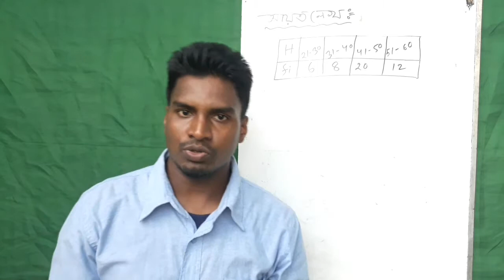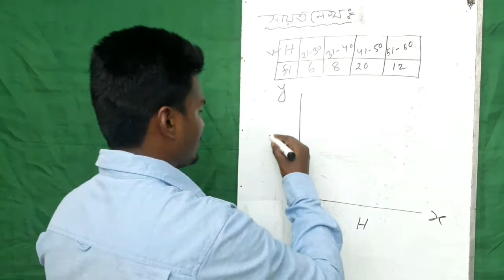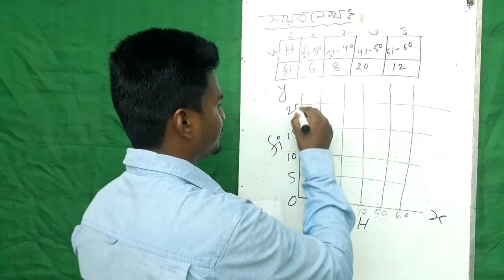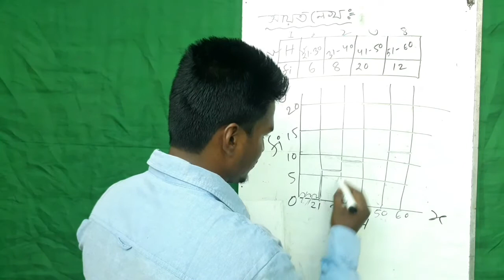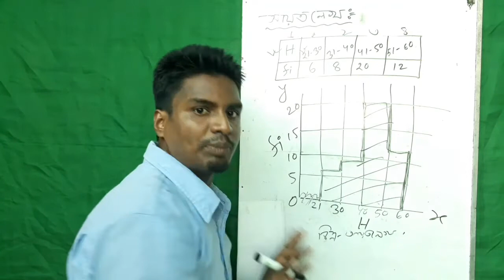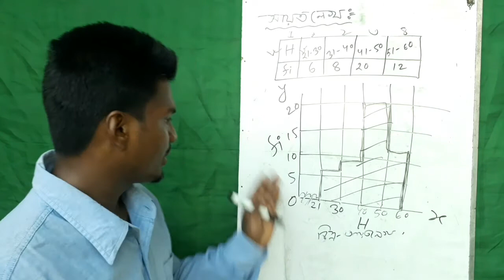নবম ও দশম শ্রেণীর পরিসংখ্যান অধ্যায়ের আয়তলেখ অঙ্কনের কৌশল।